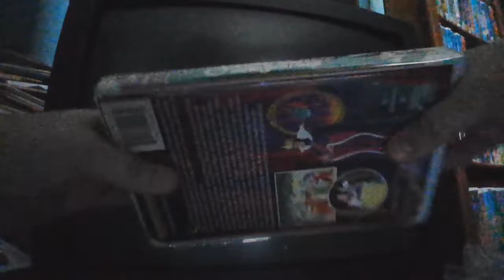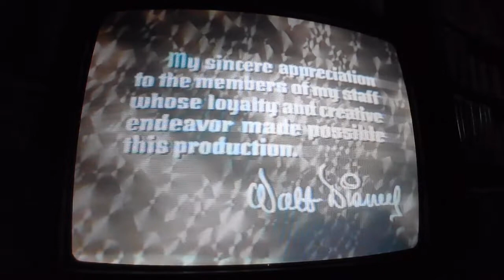Opening to Snow White and the Seven Dwarfs 1994 VHS (Version #1)